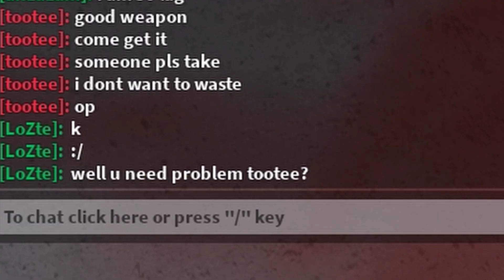Roblox Decaying Winter Menace😈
tootee is in your server? better log fast